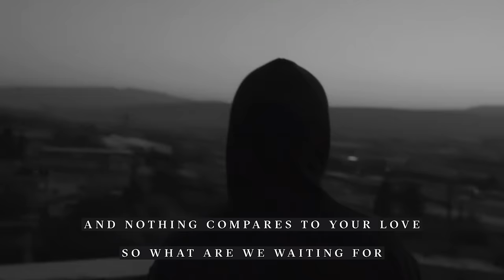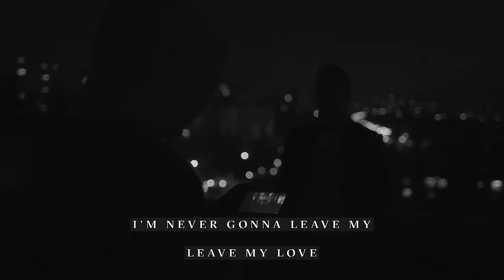VAX - What Are We Waiting For (Lyric Video) ft. Ellise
Directed by: Alice Livijn Wexell, Ryan Koopmans
Written by: Geraldo Sandell, Didrick, Markus Videsäter, Alex Papaconstantinou, Viktor Svensson

Cinematographer: Alice Livijn Wexell, Ryan Koopmans
Produced by: SIREN

Lyrics:
"Been to Paris, L.A. and New York
I still haven’t found what I want
And nothing compares to your love
So what are we waiting for

I had my reasons
Love without meaning
We all got demons
Trust me I’ve seen them

You had your reasons
Caught up in feelings
Wouldn’t believe it
Said you we’re leaving

Now we’re fucked up
But u gimme good vibes
Something real I
Forgot what It feels like
Them late nights
Cheap thrills and the fake highs
Made me realize
I want something real I

There’s beauty behind every door
But nothing compares to yours

I’m never gonna leave my
leave my love
leave my love
There’s nothing in this world that I want more
leave my love